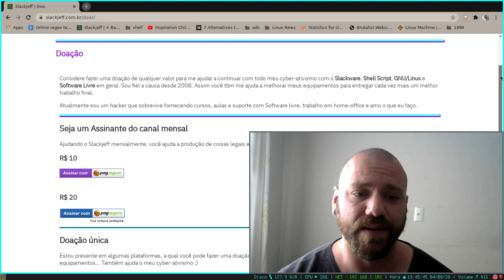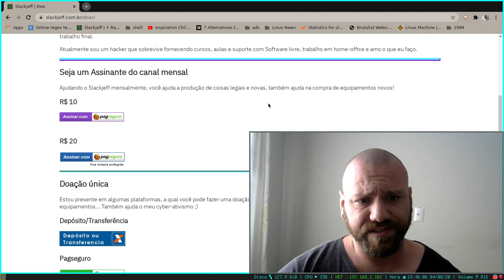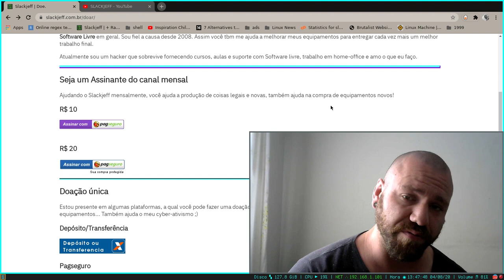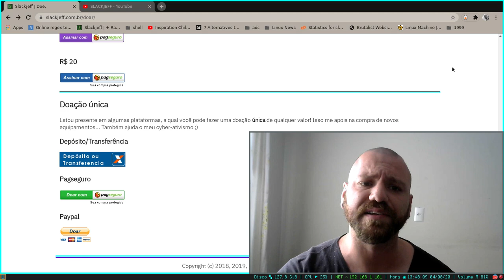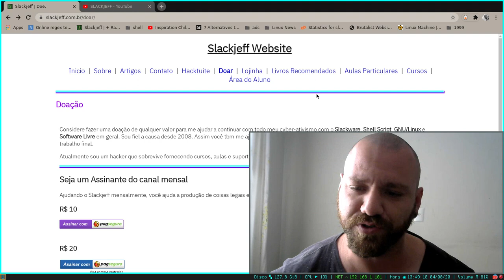VEJA ALGUMAS FORMAS DE DOAR!